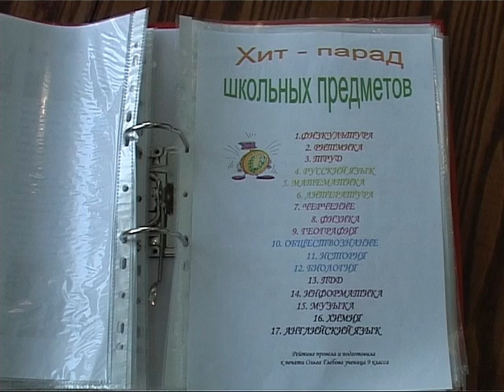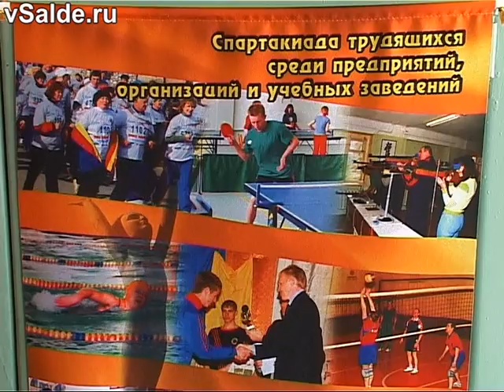Первым делом физкультура!